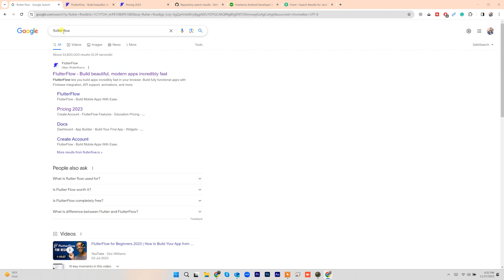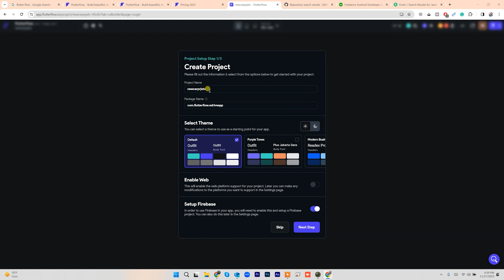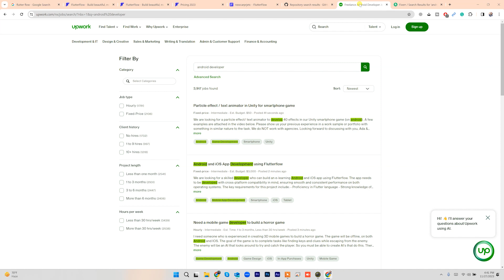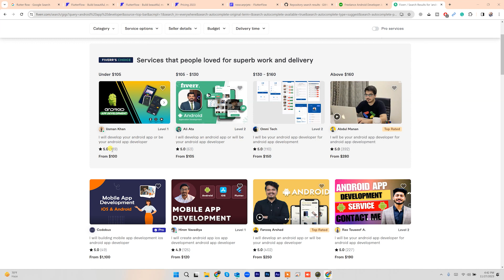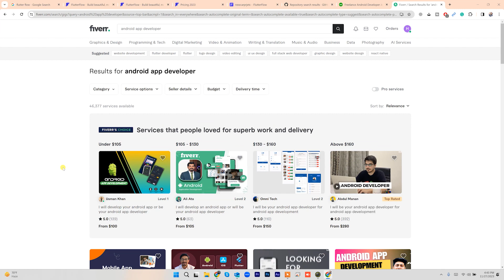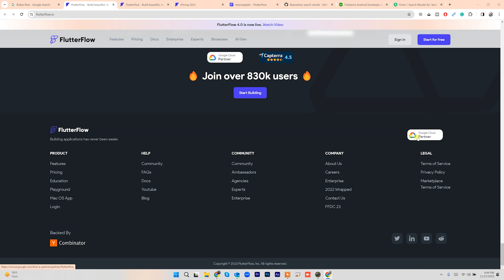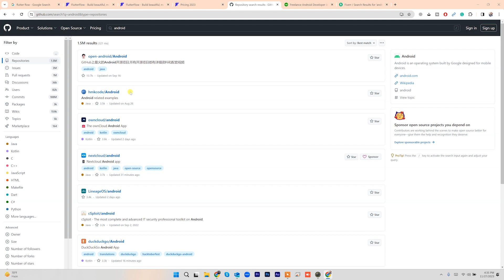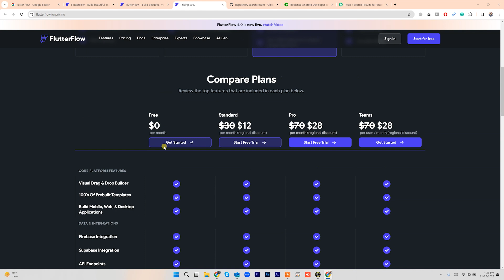How to Create Android App with out Code | Flutter Flow | Mr Software